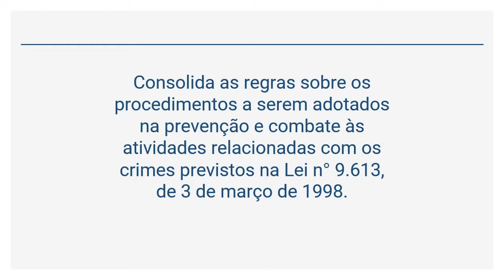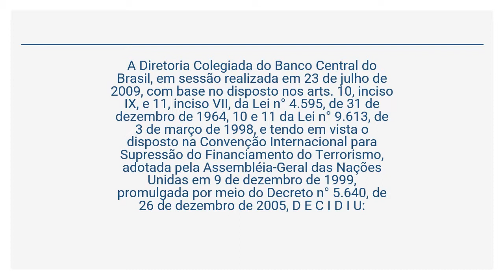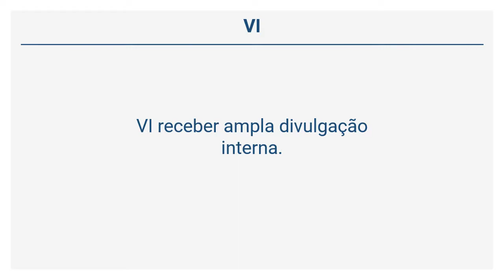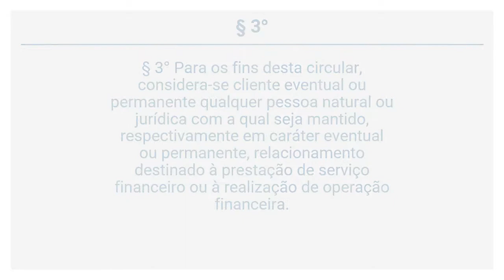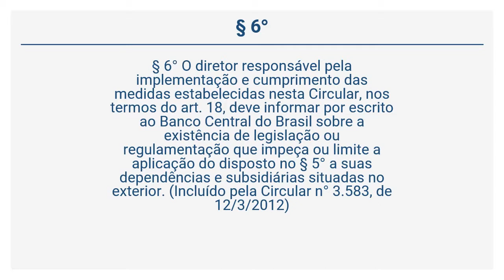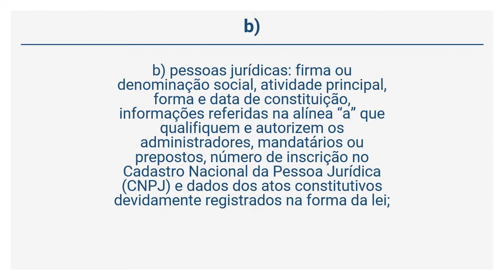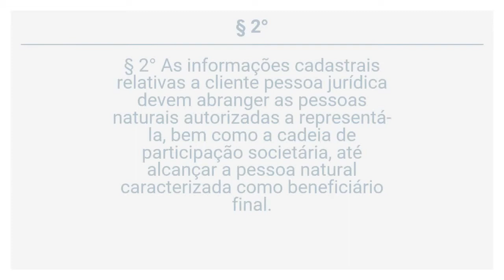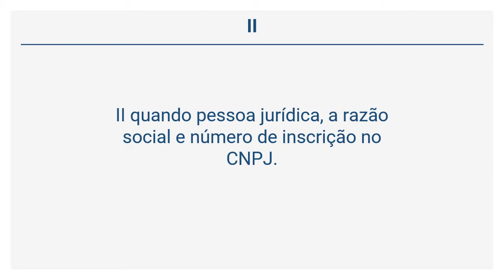Circular Bacen 3.461 de 2009 - (Arts 1° a 3°)